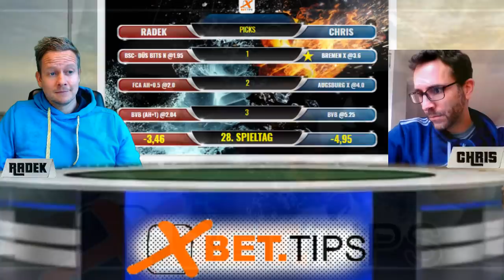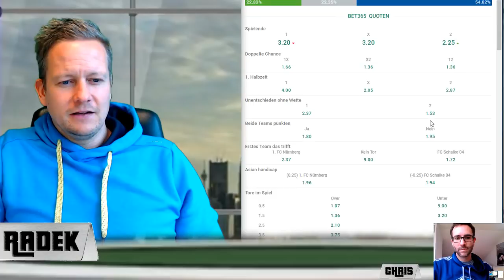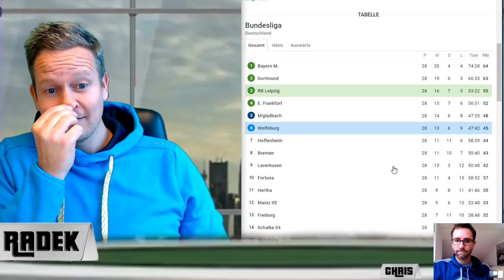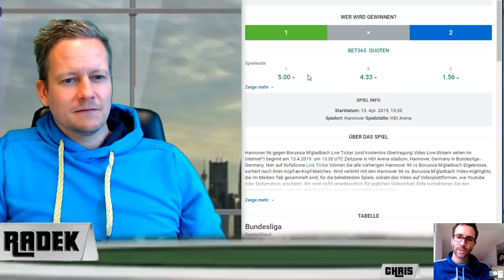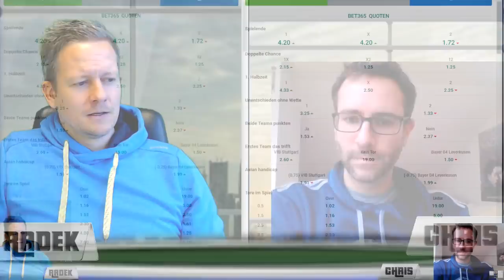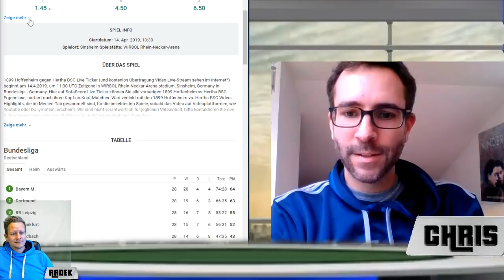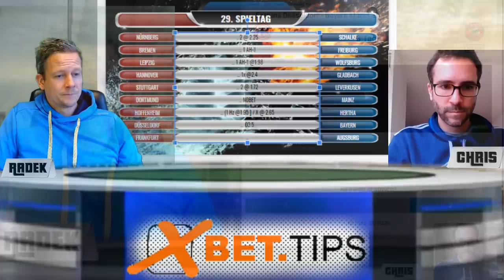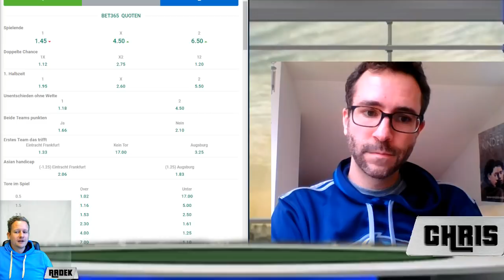BUNDESLIGA TIPPS - Vorhersage und Prognosen zum 29. Spieltag der Fußball-Bundesliga